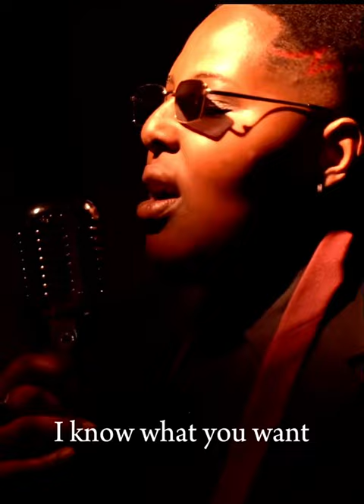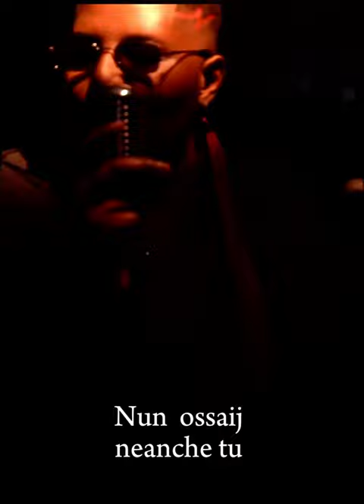Il sole di rosso si colorava 🌹